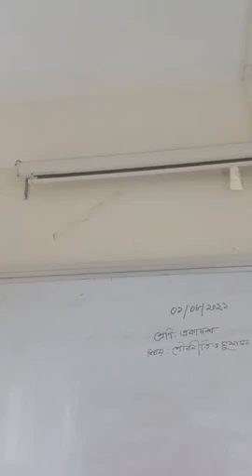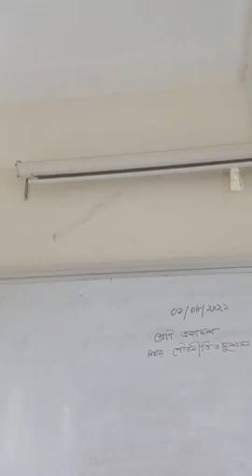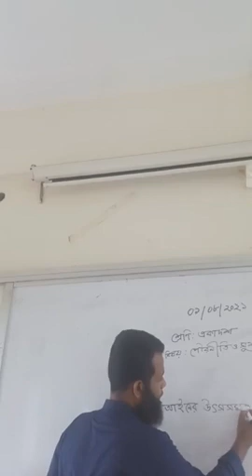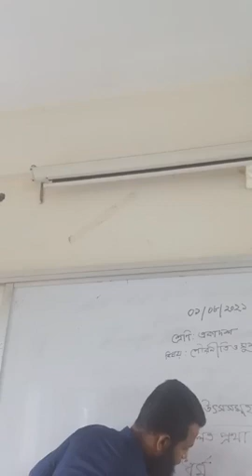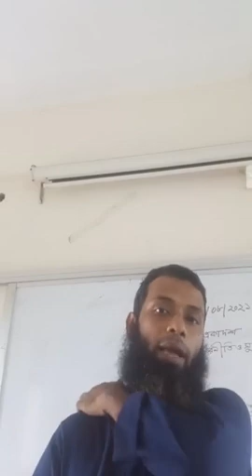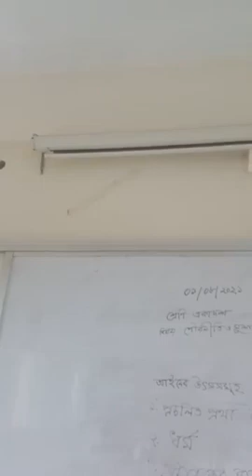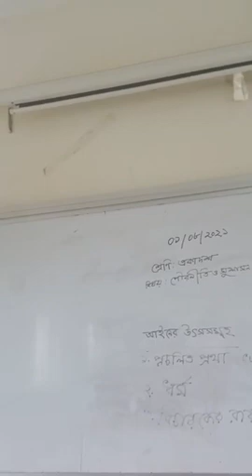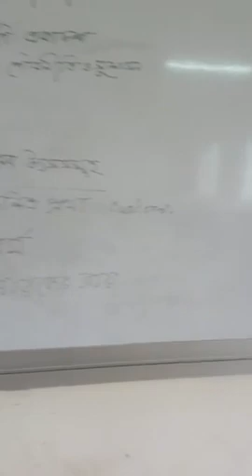পৌরনীতি অনলাইন ক্লাস 01.08.2021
ক্লাস নিচ্ছেন পাঁচরুখী বেগম আনোয়ারা ডিগ্রি কলেজের উক্ত বিষয়ের প্রভাষক মারুফ মিয়া